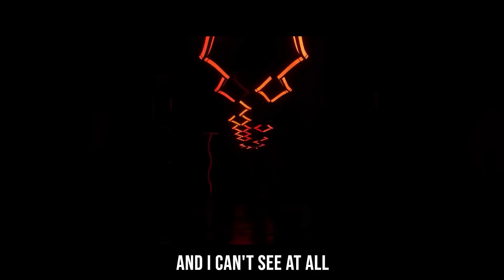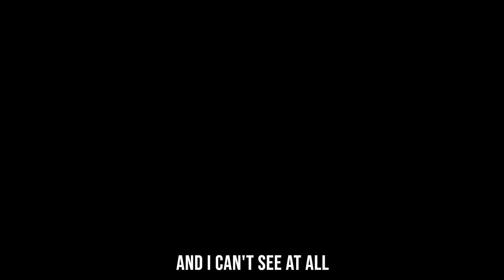Killer Rap Battle - "Blood Runs Cold" (Huggy Wuggy, FNAF, Among Us) | by ChewieCatt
I figured I would give a little tribute to all of these amazing games in a little rap battle/horror/killer song :D ...Hope you like it!!

If the chorus sounds familiar. It's because it's the melody to "Thank You" by Dido :) (popularized by Eminem in "Stan")
It fit well with this beat, so I put my own spin on it.

Produced by: Mantra & Zero Beatz